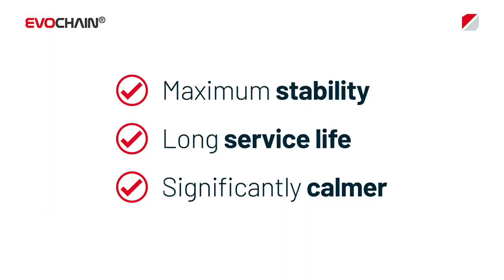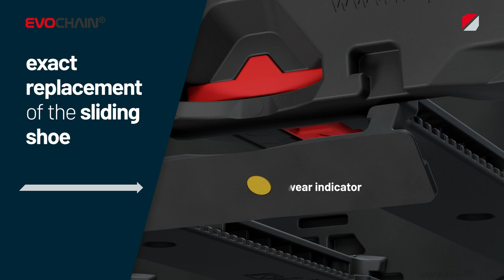Our most powerful energy chain series - EVOCHAIN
The EVOCHAIN® is predestined for self-supporting, gliding, hanging and standing applications as well as for long travels, high dynamics and high payloads. The equipment and the resulting advantages make the new type of energy chain outstanding in its ease of application.